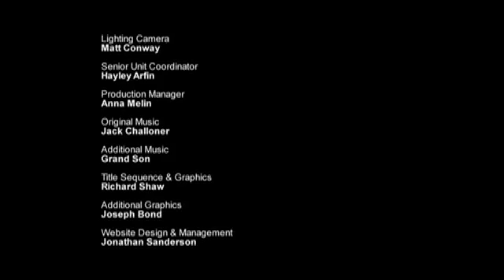Why is Science Important? 14 of 14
Science Teacher Alom Shaha concludes his quest to find answers to the question "why is science important?" and offers his own answer. Part of a 30 minute film called "Why is Science Important?" Watch the whole film in high resolution